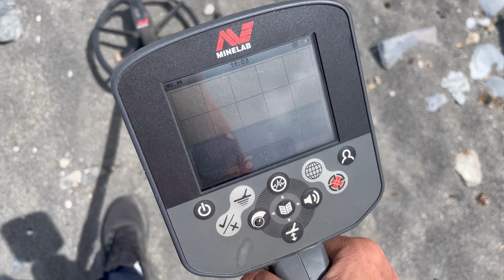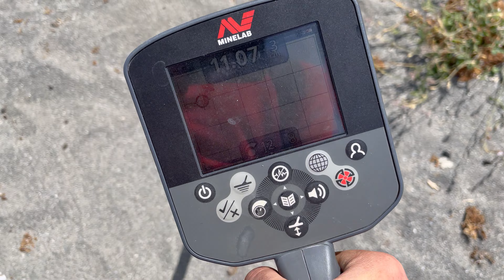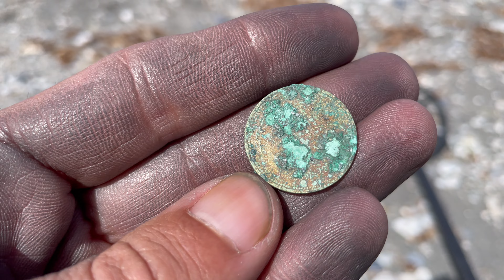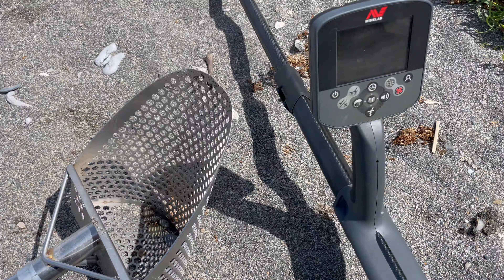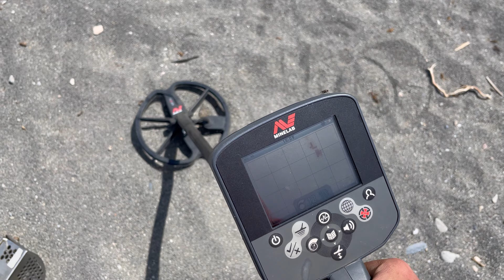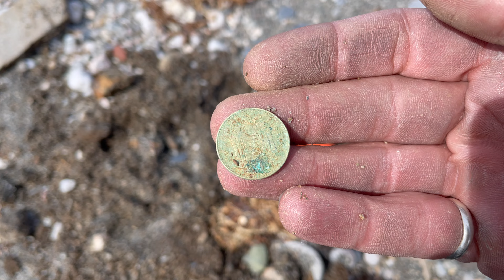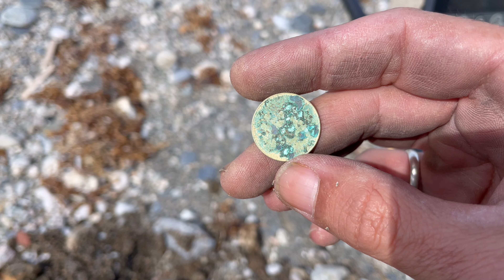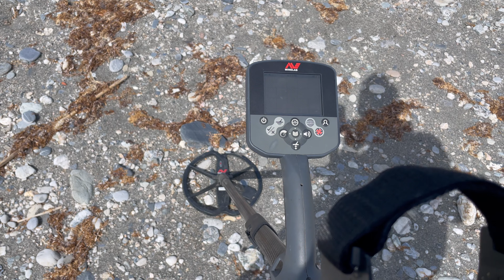ENCONTRAMOS ANTIGUEDADES CON CTX3030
Bienvenidos a este nuevo video ,donde detectamos con el minelab CTX3030 y sacamos cosas que otros detectores no sacan